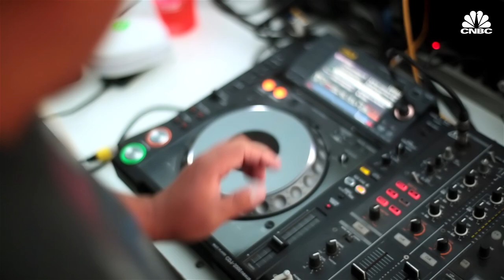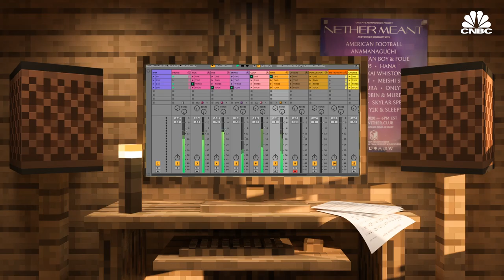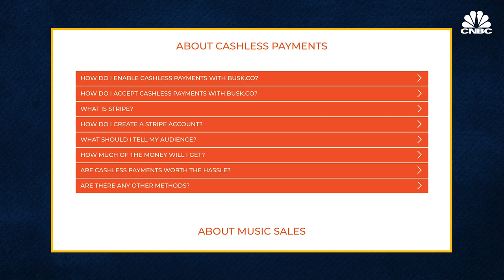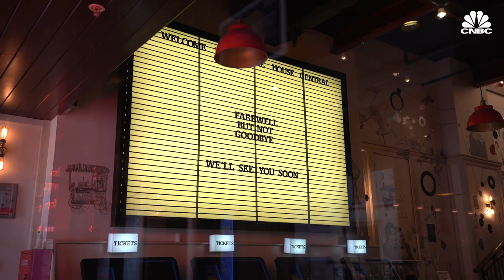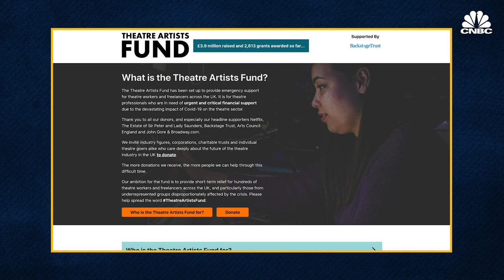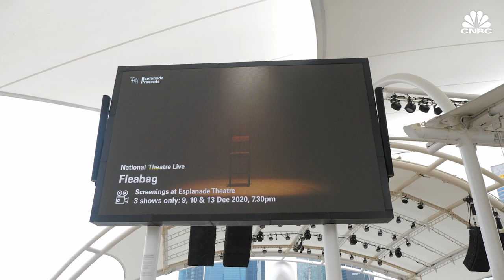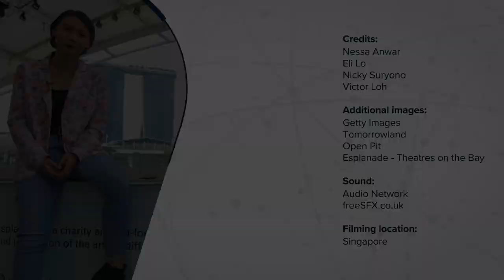From Tomorrowland to the West End, live goes virtual | CNBC Reports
From concerts to bar music and festivals, more than 220 large-scale live performances were canceled in 2020. CNBC’s Nessa Anwar looks at how festivals and theatres, including those on Broadway and West End, can make a comeback.